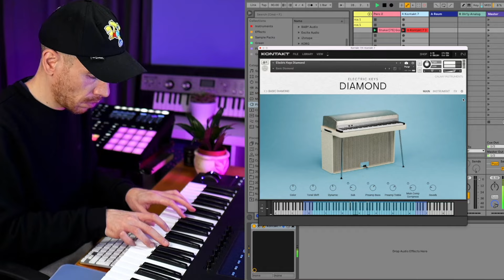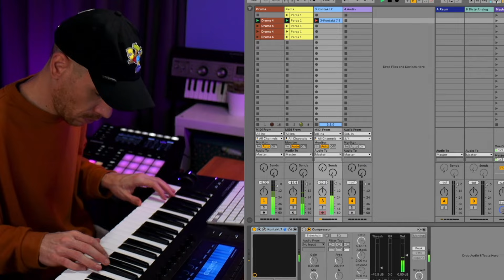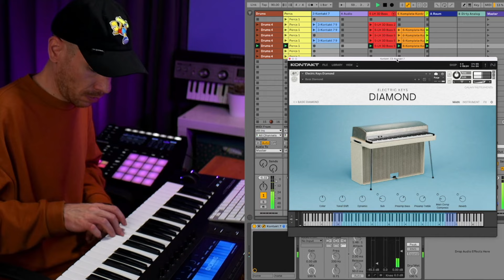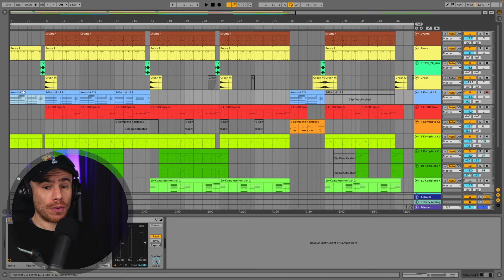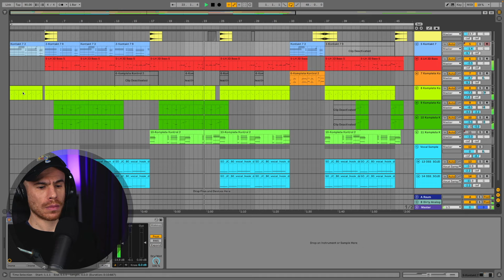Making a Hip-Hop Beat From Scratch - Kontrol MK3 & Ableton Live